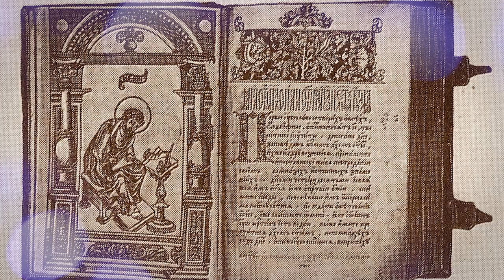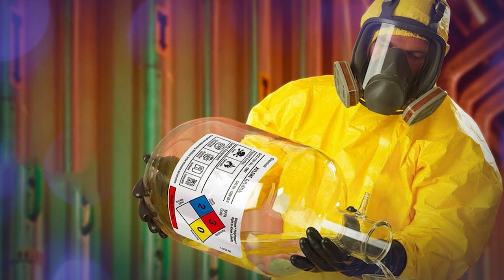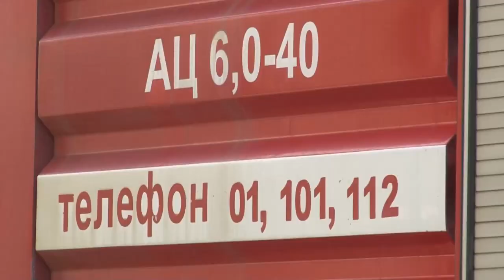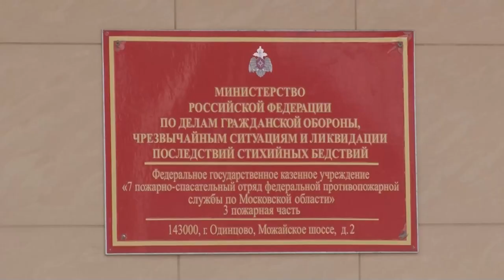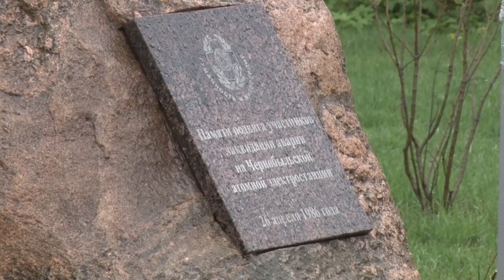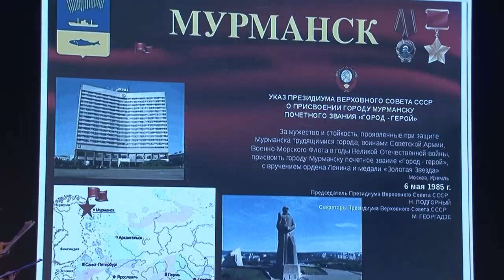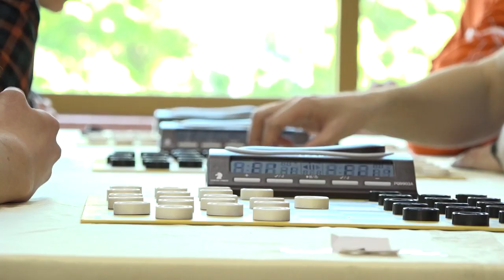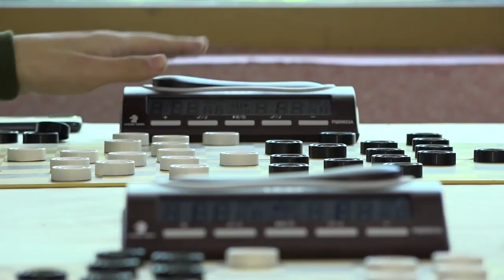Утро на ОТВ 28.04.23